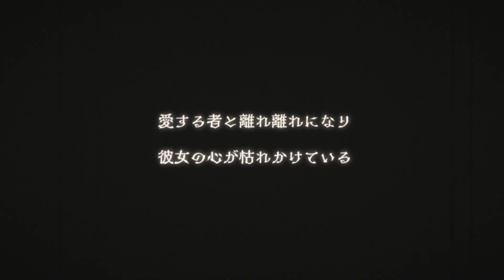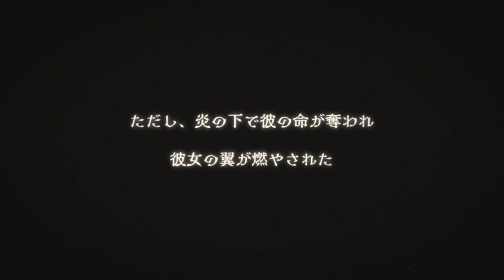『きらめきパラダイス』セットコーデ動画【枯蝶の涙】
次世代ガールズドリームRPG『きらめきパラダイス』好評配信中！
自由につくれる夢の世界へようこそ♡

ヴァンパイアとのダンスは、
ロマンティックなのか、それとも危険なのか。

『きらめきパラダイス』☆六セットコーデ「枯蝶の涙」PV公開‼